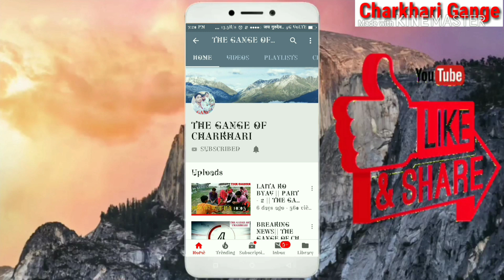रंग बरसे रंग बरसे देखो होली के त्योहार में चरखारी 9 दुर्गा आर्केस्ट्रा ||The Gange Of Charkhari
❤️ The Gange Of Charkhari With Fun ❤️